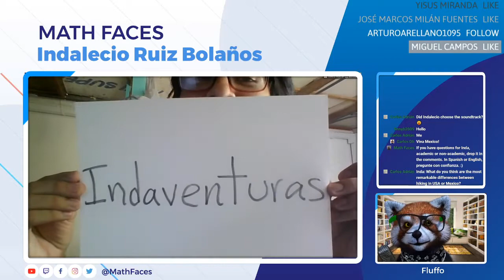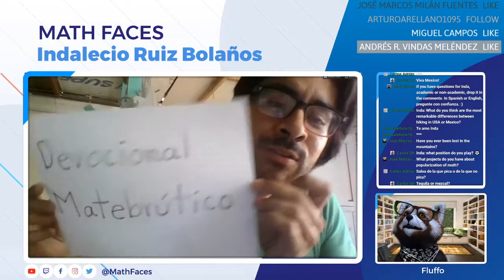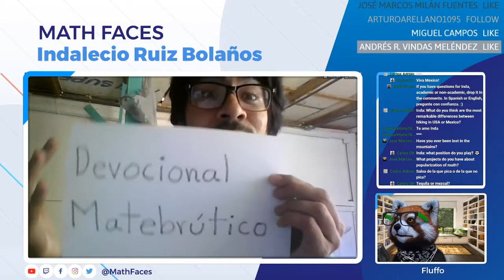Math Faces: "Mathematics is like a taco"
Meet Indalecio desde Los Cabos San Lucas, Mexico.